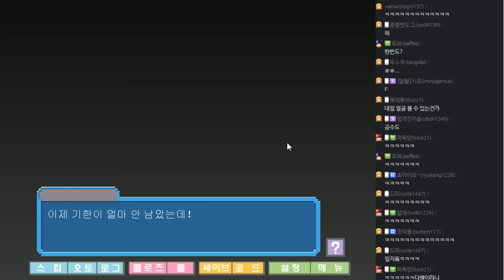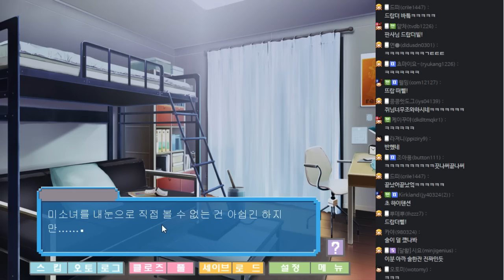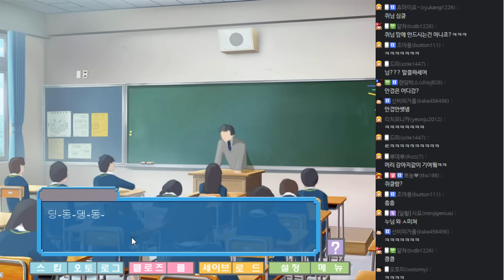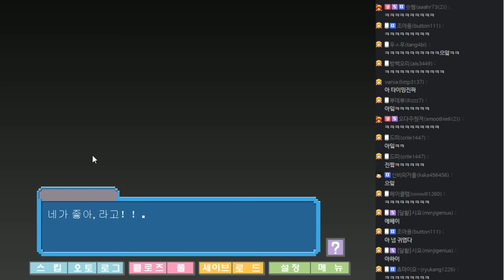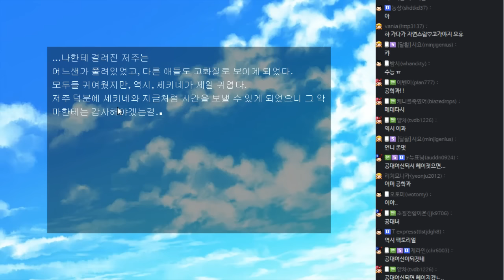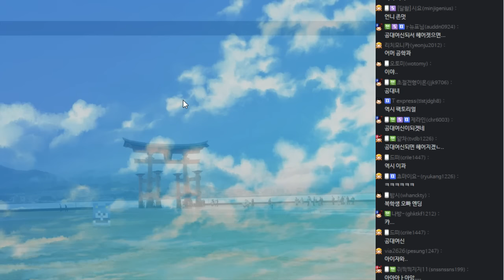[쥐님] #2(END) 기하학을 좋아하는 그녀 '도트코이 (2회차 세키네 유이)'